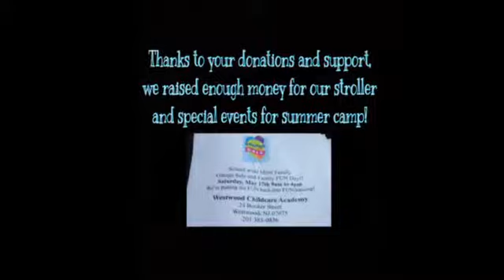WWCA Graduation '14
Westwood Childcare Academy
Graduation / Stepping Up '14